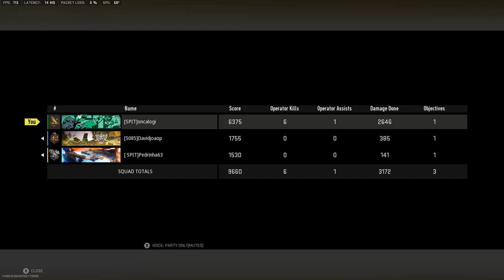CoD WZ2 - WIN - BR Ranked - 6 Kills